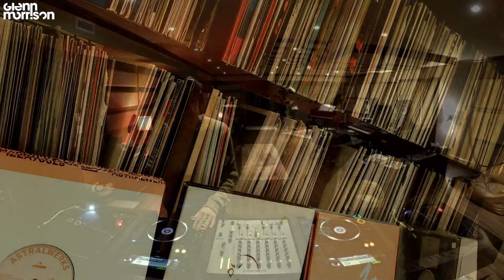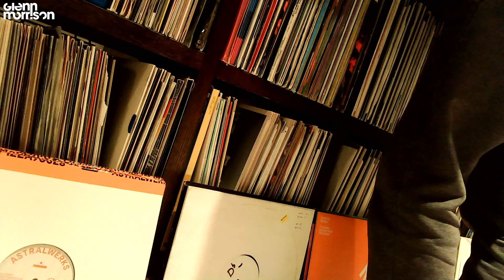Glenn Morrison - Live DJ Mix - Jan 2024 - Progressive House | Melodic Techno | Deep House | Trance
Hi everyone good morning and hope you are well this week,

This is my January off the cuff live DJ mix showcasing new promos and records I have been sent over the past month - fresh music for a new 2024 year - this is all live and on Youtube Music with fresh electronic music - from the incredible Mind Of Us 'Sometimes' record to an unreleased forthcoming record of mine with James Harcourt 'After The Storm' - I hope you enjoy this mix as it dives into melodic techno and raw hypnotic trance territory.  There is so much incredible music being made right now - we are doing a lot of limited edition vinyl pressings this year with my label group - feel free to check us out on our Fall From Grace Records website and Alpine Mastering website as well as Discogs for our vinyl releases.  Have a great weekend and LISTEN LOUD

Also - thank you for your support and I appreciate all of your comments - I try to get back to all messages, and please be sure to check out our limited edition Fall From Grace vinyl packs - available from my Bandcamp page or through our website.

xxx

Glenn